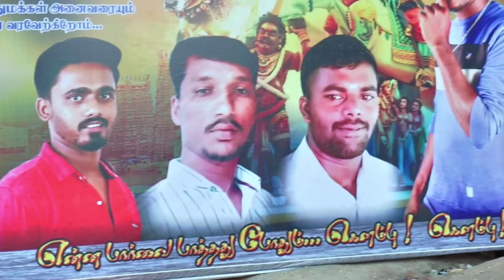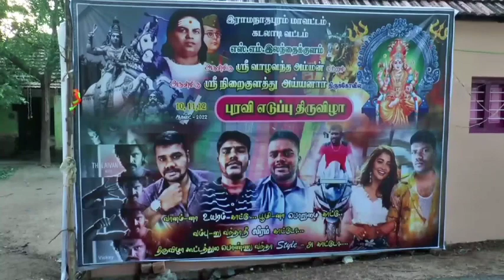S.M இலந்தைகுளம் | புரவி எடுப்பு விழா 2022 | SMI | Sayalgudi | Ayyanar | வாழ வந்தம்மன் | Part 4